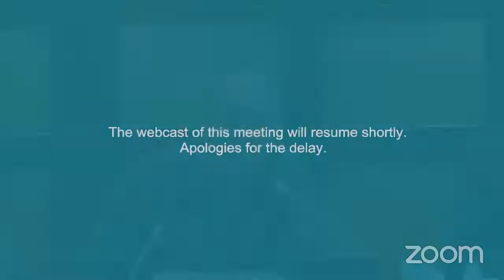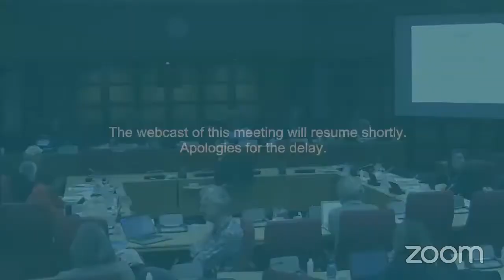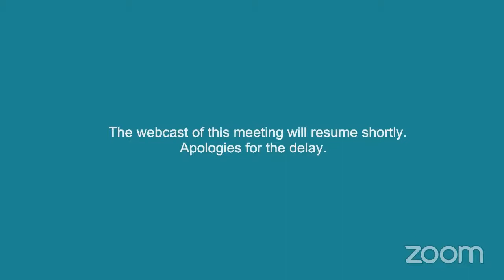Development Control Committee - Tuesday 15 November 2022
This meeting will begin at 6pm.